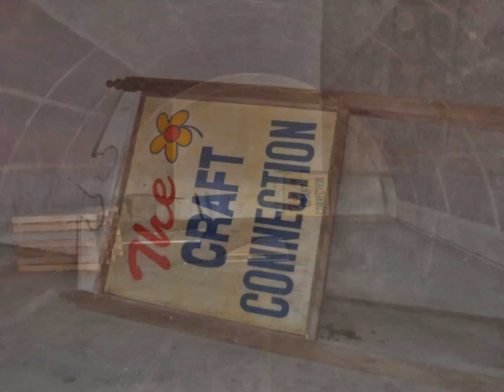Kingsbury Army Ordinance - LaPorte, IN